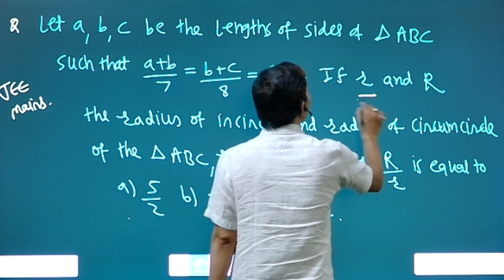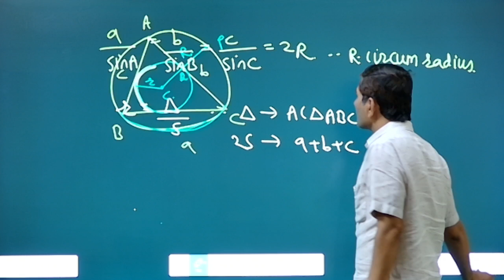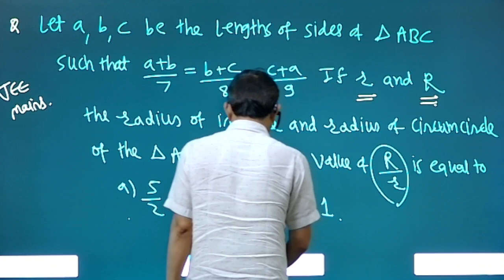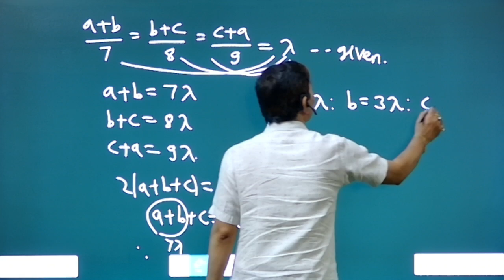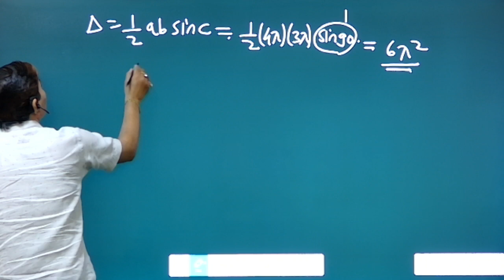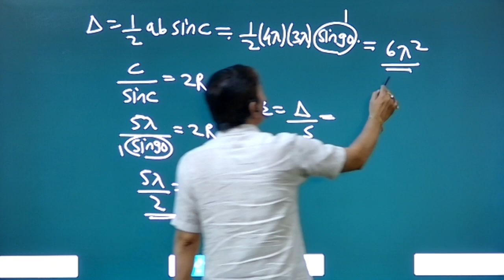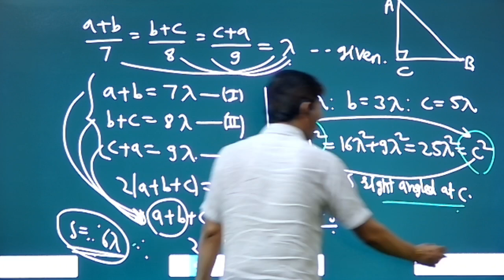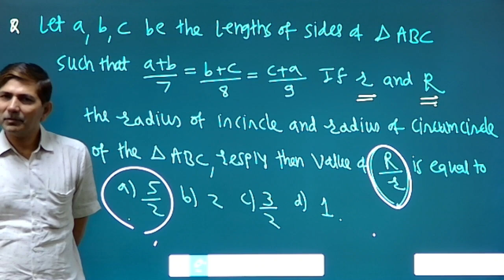Trignometry JEE Mcq 12th base